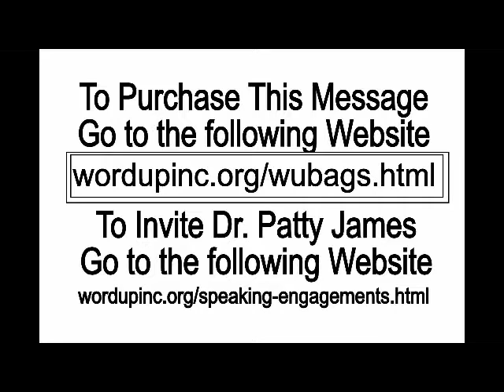Yom Kippur 10.6.19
Yom Kippur